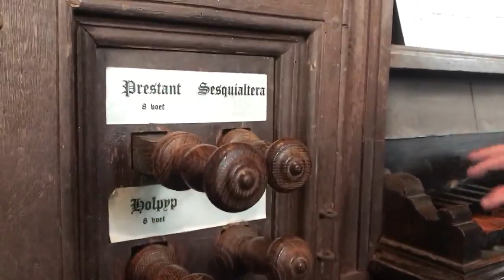The organ in Krewerd, built in 1531 - J. S. Bach - BWV 691 - Wer nur den lieben Gott lässt walten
The Krewerd organ in the Mariakerk was built in 1531 by an unknown builder using 15th century pipework, and is one of the oldest still playable organs in the Netherlands.

Several restorations and changes have been made over time:

1634 Organ panels decorated
1731 Nicolaas Anthoni Willembroek
1857 Herman Eberhard Freytag
1924 Jan Doornbos
1975 Albert Hendrik de Graaf, with Klaas Bolt as  advisor

The organ has one manual with seven voices and an attached pedal. The front of the organ is completely flat, a characteristic feature of a Gothic organ,  and the shutters are painted with organ pipes.

1/4-comma meantone without modifications.
Windpressure: 89 mm
3 Bellows (1857)
5 stops are original
Manual: C D E F G A - c3

Film recorded February 14, 2020 by Sander Booij
At the organ: Jon Liinason
J. S. Bach - BWV 691 - Wer nur den lieben Gott lässt walten

For a presentation of the organ, from the players perspective, see:
ORGAN HUNTING in the Netherlands - Part four - Mariakerk, Krewerd
With Sander Booij, organist and organbuilder